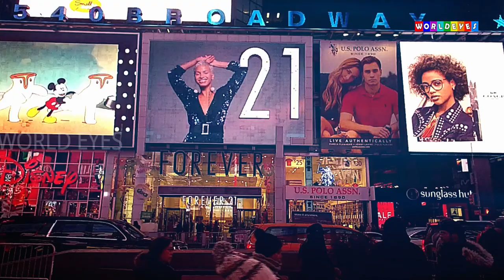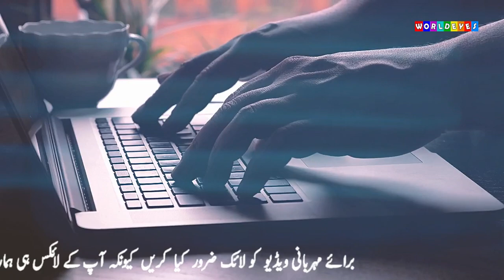Who Won What At HUM Awards 2019 | 7th HUM Awards 2019 | HUM Awards 2019 Winners